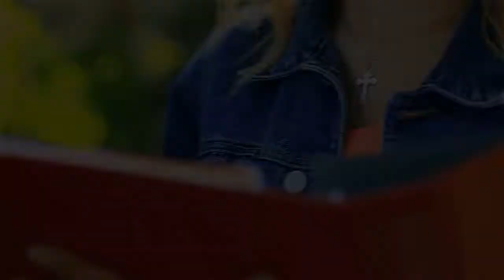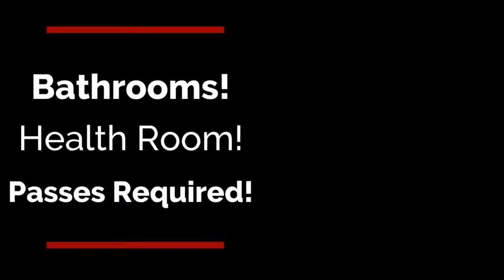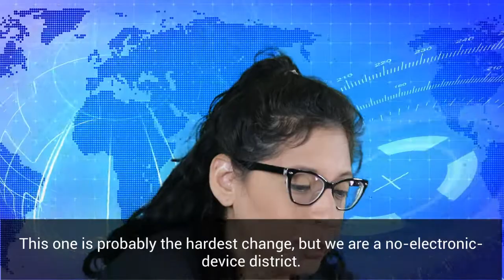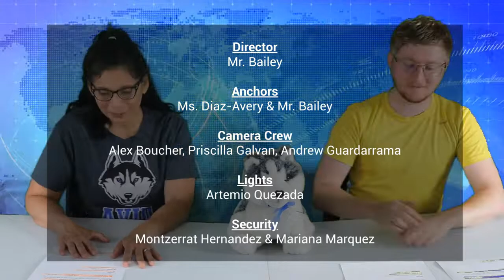Husky News 9-13-2022